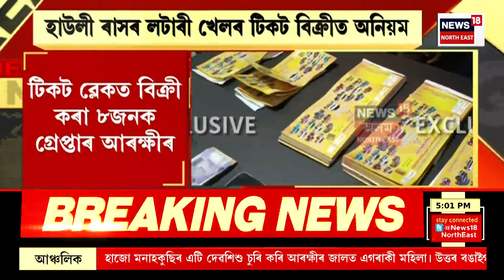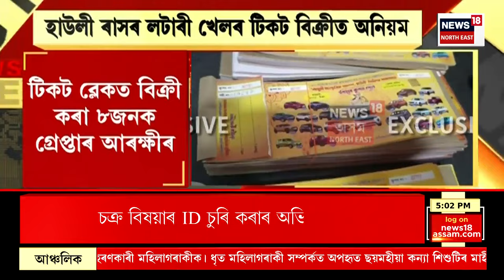Guwahati Crime News | চানমাৰি আৰক্ষীৰ জালত ম’ষ্ট ৱাণ্টেড প্ৰৱঞ্চক | গ্ৰেপ্তাৰ আৰ্য নগৰৰ বাপ্পা দে’